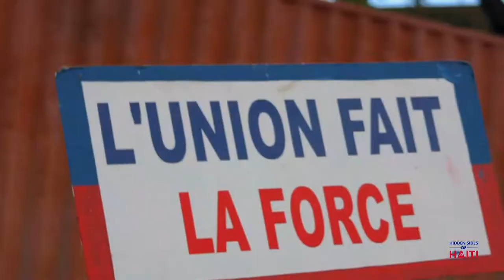Haitian Flag Day / 📍 Cap-Haitian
don't have the right to the song